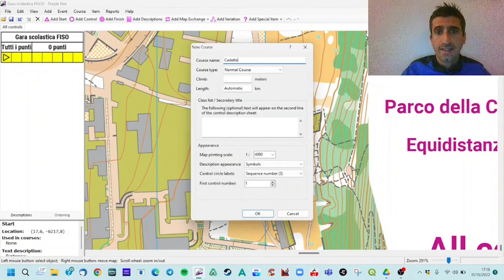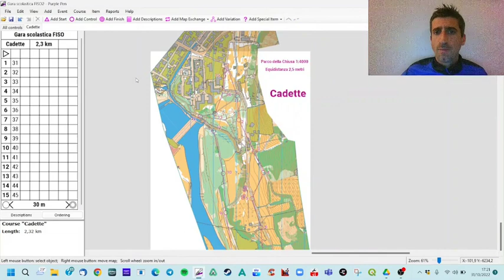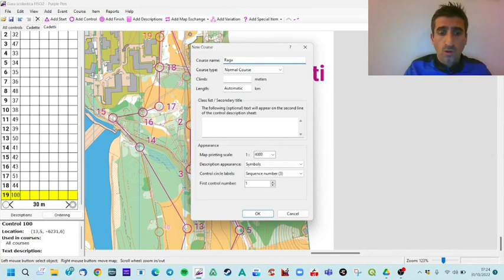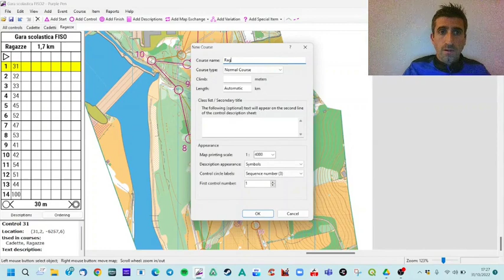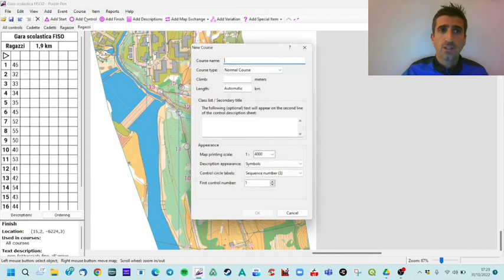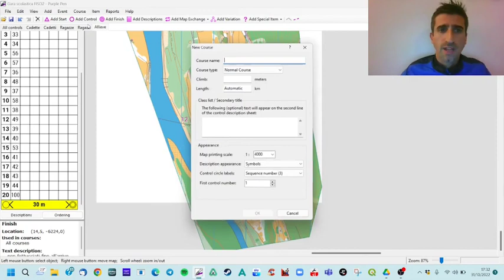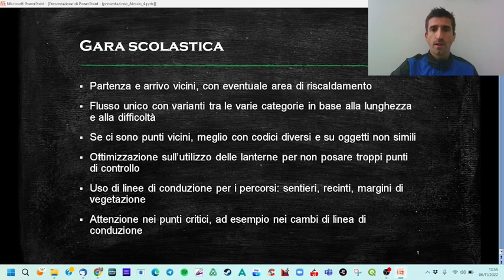Insegna l'orienteering, cap. 4 - Tracciamento di una gara scolastica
Di cosa parliamo:
in questo capitolo affrontiamo l’argomento del tracciamento di percorsi di difficoltà adeguata per le diverse fasce di età, seguendo concretamente la predisposizione dei percorsi per una gara scolastica per le categorie ragazzi, cadetti e juniores.

01:10 Scelta di partenza e arrivo
02:00 Caratteristiche dei percorsi
07:15 Tracciamento di percorsi diversi sullo stesso flusso
21:40 Riepilogo punti salienti per l'organizzazione

Questo capitolo è stato presentato da:
Alessio Tenani: atleta della squadra nazionale dalle categorie giovanili alle assolute, è stato allenatore della nazionale sprint ed è responsabile tecnico della squadra nazionale di TRAILO. Laureato in Scienze Motorie con una tesi sulla didattica dell’orienteering nelle scuole elementari, ha un’esperienza ventennale nelle attività di orienteering delle scuole dell’Emilia Romagna.